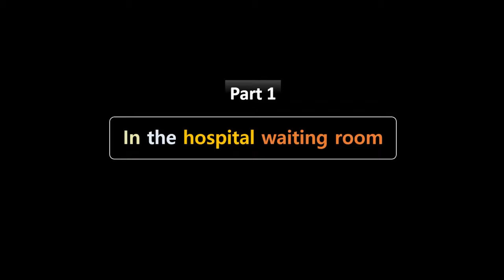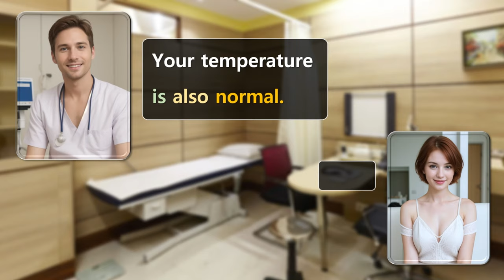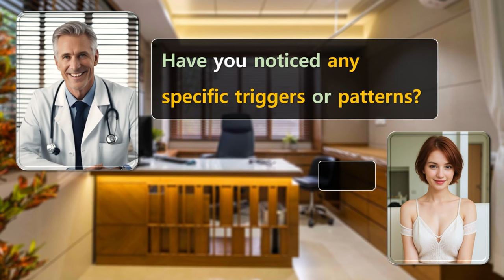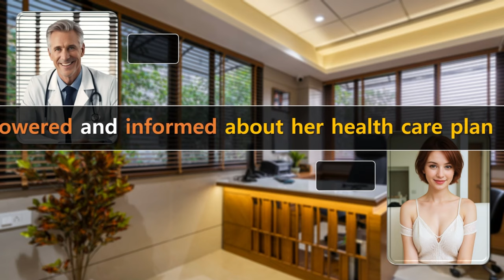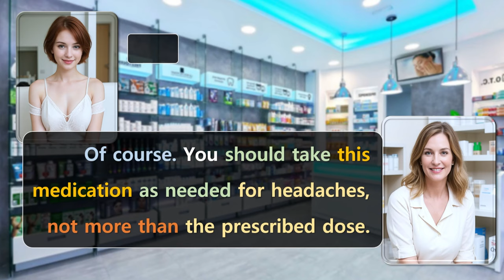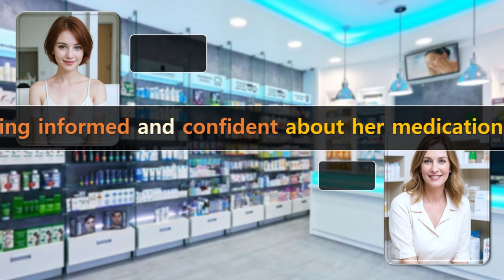Listening & Speaking Practice [At the hospital & doctor's office & pharmacy] English Conversation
This video presents a series of episodes where a young woman, having recently moved to a small town, undergoes a routine medical check-up at a doctor's office and later visits a pharmacy for medication.

The episodes cover her interactions from the waiting room conversations to consulting with the doctor, discussing treatment options, scheduling follow-up appointments, and finally receiving guidance on medication usage at the pharmacy.

[ Practice listening to and speaking English patterns ]
In this video, we will practice the conversation  [At the hospital  & At the doctor's office & At the pharmacy]
Pay attention to the pattern and try to pronounce along with it.

Pattern English
English Conversation, Listening, and Speaking